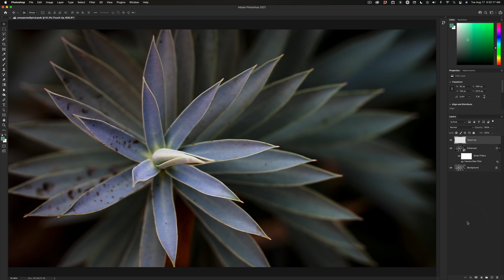Photoshop Custom Workspace | Starter Workspace